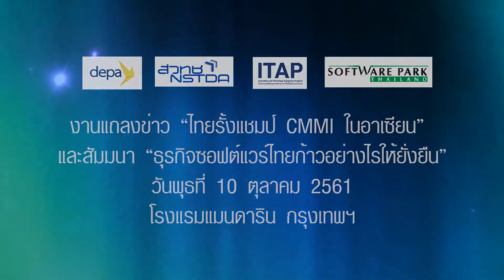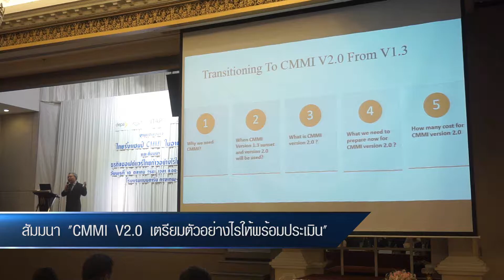ไทยรั้งแชมป์ CMMI ในอาเซียน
สำนักงานพัฒนาวิทยาศาสตร์และเทคโนโลยีแห่งชาติ (สวทช.) ร่วมกับ สำนักงานส่งเสริมเศรษฐกิจดิจิทัล (DEPA) ประกาศความสำเร็จผู้ประกอบการธุรกิจซอฟต์แวร์ไทยครองแชมป์ประเทศที่ได้รับรอง CMMI มากสุดในภูมิภาคอาเซียนอย่างต่อเนื่อง พร้อมจัดงานมอบโล่แสดงความยินดีแก่ 16 บริษัทซอฟต์แวร์ไทยที่ได้รับการรับรองมาตรฐานสากล CMMI จาก “โครงการส่งเสริมให้ผู้ประกอบการได้รับมาตรฐาน CMMI” ในปี 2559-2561 ที่ สวทช. ร่วมกับ DEPA ดำเนินการขึ้น เพื่อเสริมแกร่งและสนับสนุนให้ผู้ประกอบการซอฟต์แวร์ไทยสามารถพัฒนา และสร้างสรรค์ผลงานได้อย่างมีระบบ มาตรฐาน และประสิทธิภาพยิ่งขึ้น พร้อมยกระดับภาพลักษณ์ธุรกิจ และอุตสาหกรรมซอฟต์แวร์ไทยเป็นที่ยอมรับ และเติบใหญ่ในตลาดระดับสากล